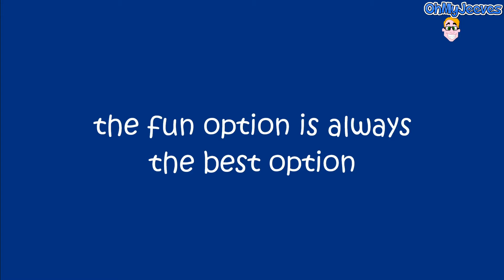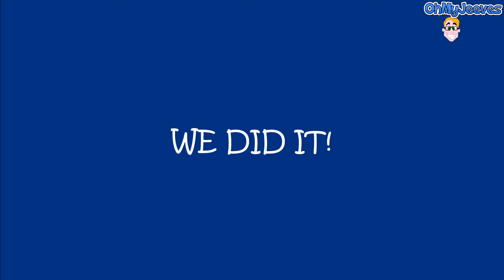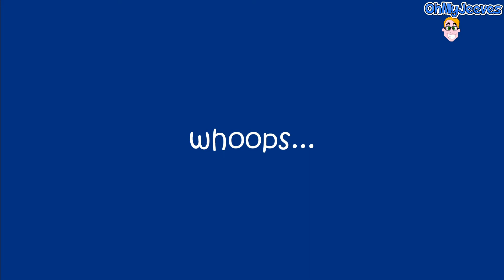HOW NOT TO FIGHT THE WITHER - Hello World S1: Ep8 (Minecraft SMP)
In this episode OhMyJeeves teams up with the Captain (CptnCavalier) to take on the wither... twice! This epic battle doubles as a survival guide for exactly how NOT to fight the wither in what can only be described as one of the most ill prepared wither fights ever. Literally if you want a list of what not to do when fighting the wither then this is the video for you.

(+18)

Minecraft SMP stands for Minecraft survival multiplayer. Hello World is a small Minecraft SMP like Hermitcraft, featuring OhMyJeeves and a number of other members. This Minecraft SMP series is produced for free! Checkout the software and sources I use below: